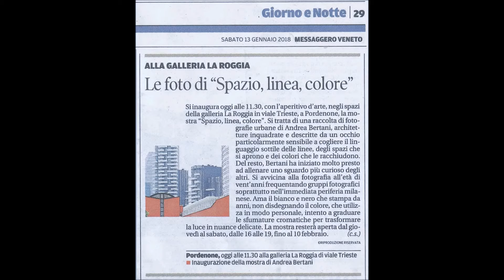Andrea Bertani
Associazione Culturale "la roggia" Pordenone.
Mostra personale in sede.
"SPAZIO, LINEA, COLORE"
fotografie di Andrea Bertani
dal 13 gennaio al 10 febbraio 2018